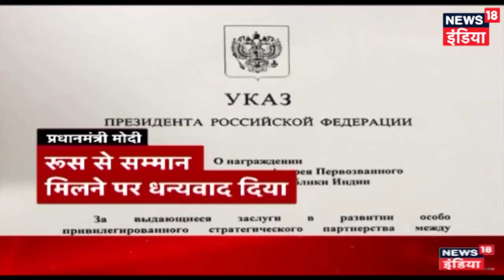CM Amarinder Singh और Navjot Singh Sidhu के साथ जलियाँवाला बाग़ पहुंचे कांग्रेस अध्यक्ष Rahul Gandhi